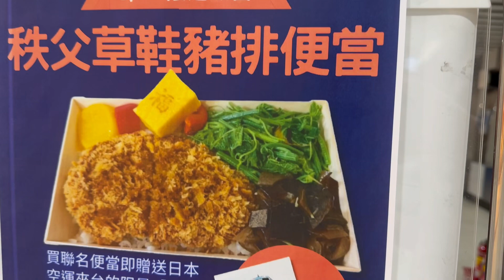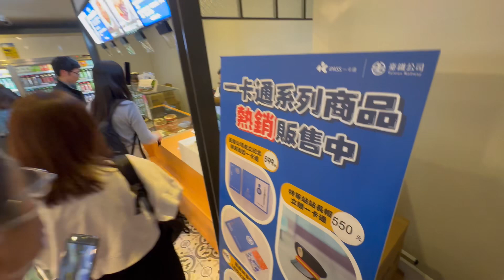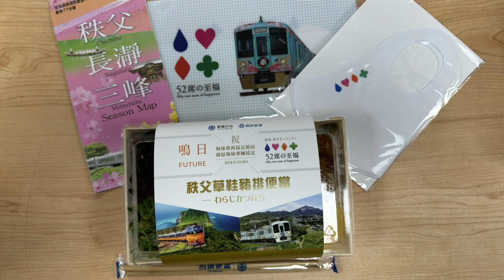2024.3.14 臺鐵公司-西武集團締結9周年 特地重現臺日聯名-「秩父草鞋豬排便當」開賣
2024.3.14 臺鐵公司-西武集團締結9周年 特地重現臺日聯名-「秩父草鞋豬排便當」開賣